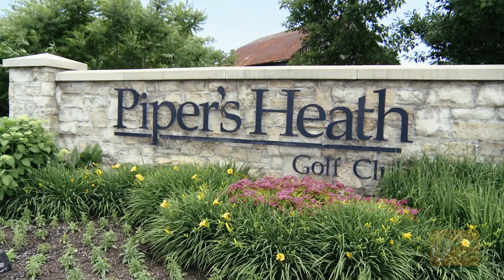Forum TV : 2023 BCU Foundation Annual Golf Tournament